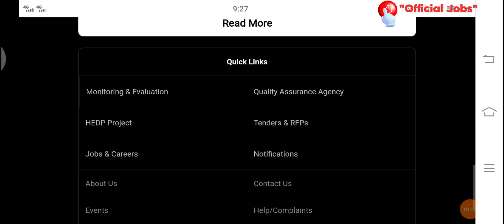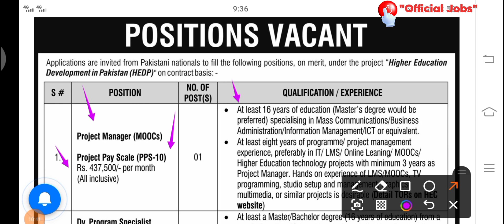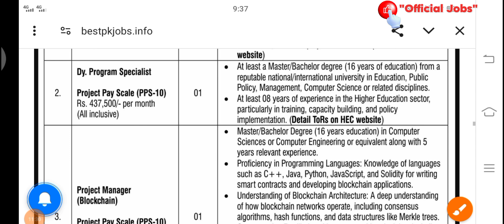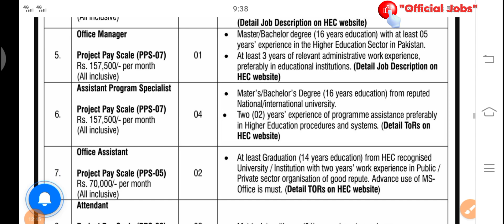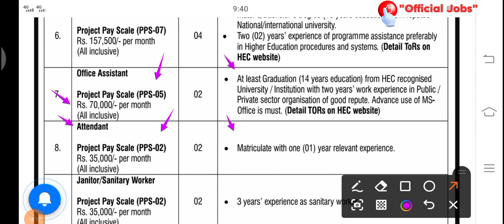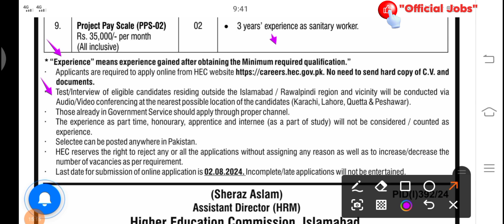Higher Education Commission HEC Jobs 2024 / Latest HEC Jobs for Male & Female from allover Pakistan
Welcome to ''Official Jobs''

Query Solved .
higher education commission jobs 2024,
higher education commission hec jobs 2024,
higher education commission,
higher education commission new jobs 2024,
hec new jobs 2024,
higher education commission hec jobs,
higher education commission islamabad jobs 2024,
higher education commission jobs update,
higher education commission islamabad jobs,
higher education commission apply online
hec jobs 2024,
hec jobs,
hec jobs 2024 how to apply,
hec jobs 2024 online apply,
government jobs 2024,
hec latest jobs 2024,
hec new govt jobs 2024,
hec jobs online apply,
new jobs 2024 in pakistan today,
hec 2024 jobs,
hec jobs 2024,
how to apply hec jobs 2024,
today jobs 2024,
how to online apply hec jobs 2024 jobs 2024,
how to fill form for hec jobs 2024 jobs 2024,
jobs 2024,
today hec jobs 2024